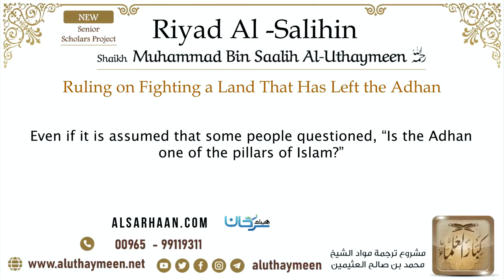48 Ruling on Fighting a Land That Has Left the Adhan Imam Bin Uthaymeen